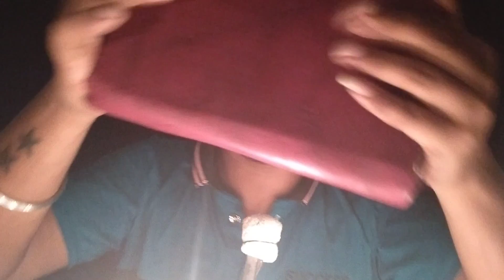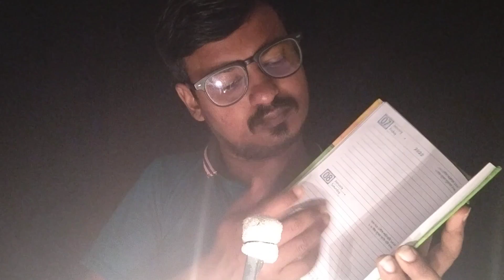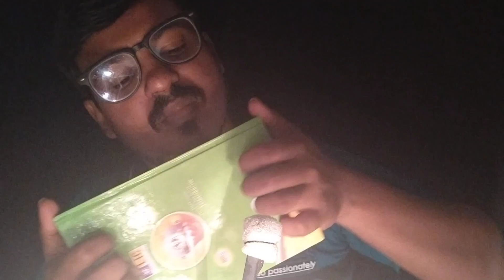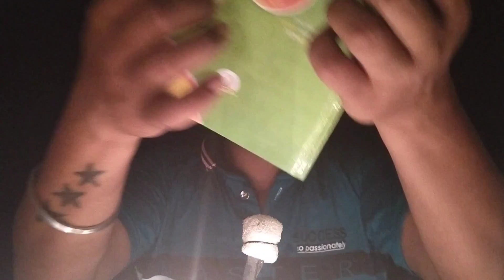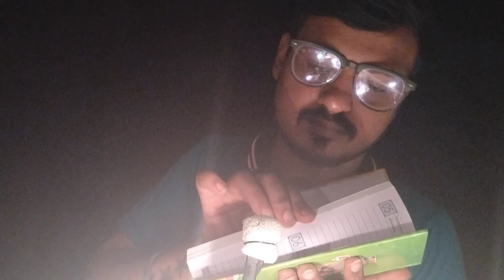ASMR|How To Full Asleep At Night 💤💤. This video for you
ASMR|How To Full Asleep 💤💤. This video for you